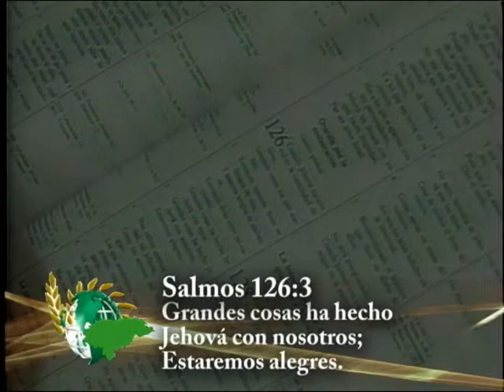Segadores 2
Ministerio Internacional La Cosecha, San Pedro Sula, Honduras